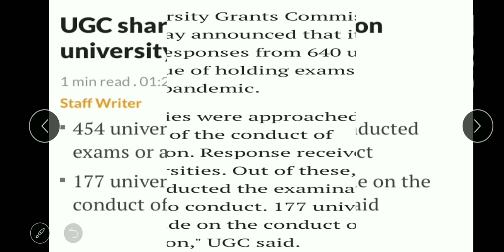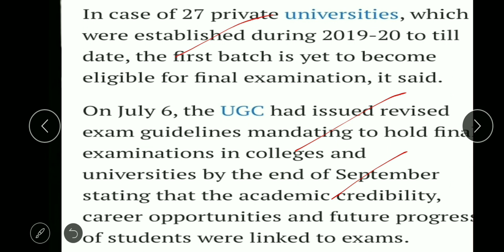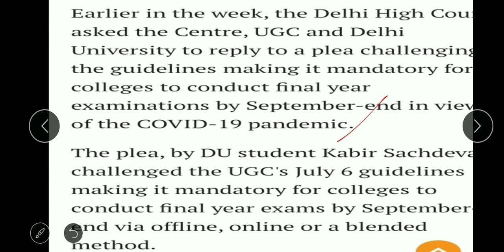Final Year की परीक्षाओं को लेकर UGC को मिला देश के 640 विश्वविद्यालयों का जबाव/Final Year Examupdate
फाइनल ईयर की परीक्षाओं को लेकर UGC को मिला देश के 640 विश्वविद्यालयों का जबाव, 177 यूनिवर्सिटी को अभी लेना है फैसला